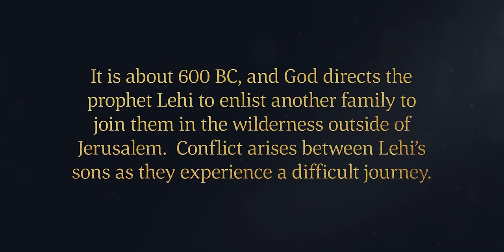Ishmael's Household Joins Lehi's Family | 1 Nephi 7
The Lord reveals to Lehi that his sons should return to Jerusalem and enlist Ishmael's family in their journey so that those sons could marry Ishmael's daughters and have families. Ishmael's family consents to join them. Along the way, disagreements break out, and Laman and Lemuel lead a rebellion. They bind Nephi and leave him for wild animals to devour him, but Nephi is miraculously released. Laman and Lemuel repent, and the company completes their journey to join with Lehi and Sariah.

Based on 1 Nephi 7.